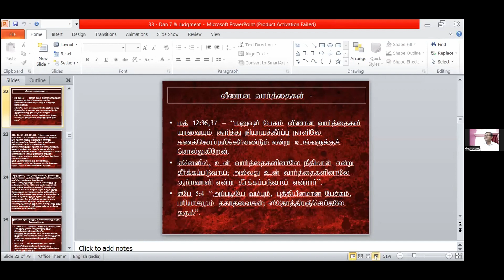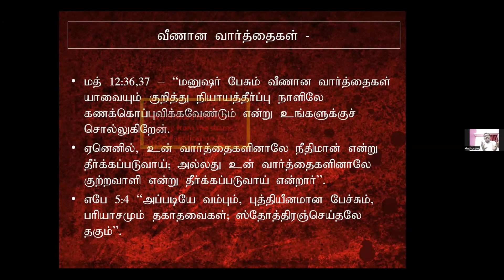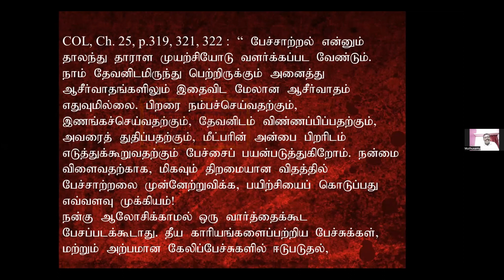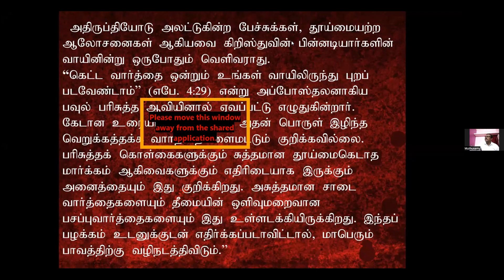The Power of Speech! || Bro. Muthusamy